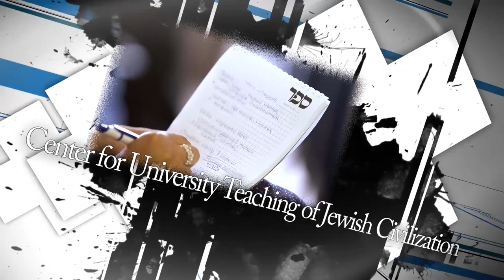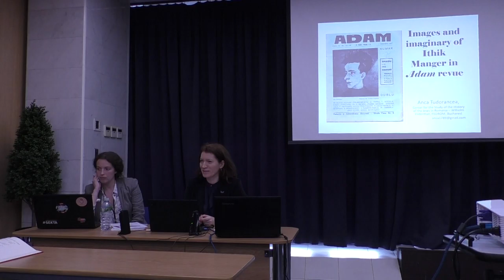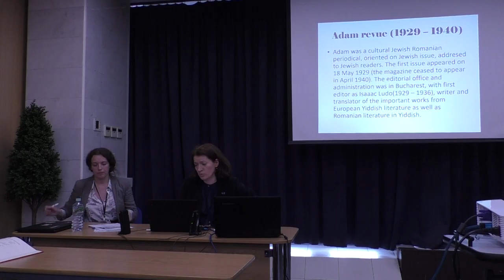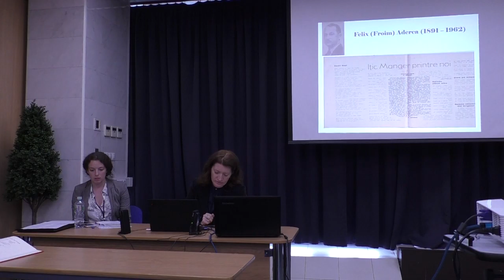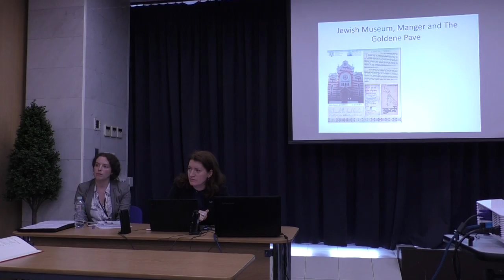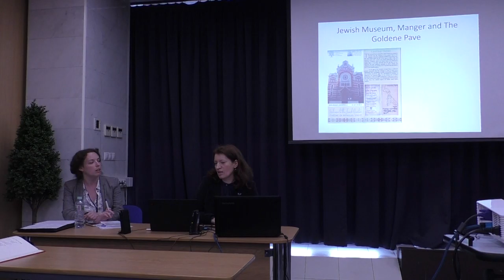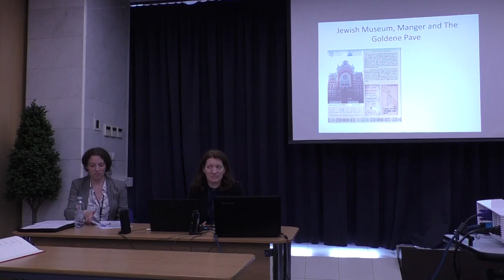Tudorancea A.A. Images and imaginary of Itzhic Manger in "Adam" magazine (Eng)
Доклад Anca Aurelia Tudorancea (Bucharest) Images and imaginary of Itzhic Manger in "Adam" magazine (Eng) был прочитан на 26 Международной ежегодной конференции по иудаике Центра «Сэфер», Москва, 14–16 июля 2019 Программа конференции и подробная информация (русс), (eng)
Проект видеолекций выполнен при поддержке Genesis Philanthropy Group, Российского еврейского конгресса, JOODS Humanitair Fonds, с использованием гранта Президента Российской Федерации на развитие гражданского общества, предоставленного Фондом президентских грантов.